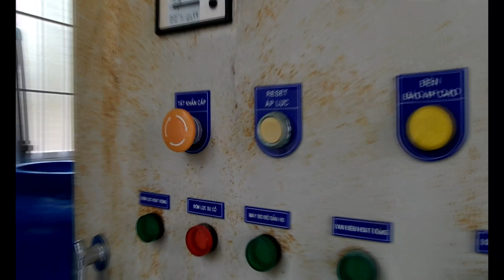Tầm quan trọng của nước sạch đối với đời sống con người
Nước sạch đóng vai trò rất quan trọng đối với sức khỏe và cuộc sống của con người. Nước sạch giúp cho con người duy trì cuộc sống hàng ngày bởi con người sử dụng nước sạch để cung cấp cho các nhu cầu ăn uống, hoặc sử dụng cho các hoạt động sinh hoạt như tắm rửa, giặt giũ, rửa rau, vo gạo... Để thỏa mãn các nhu cầu vệ sinh cá nhân và sinh hoạt, mỗi người cần tới khoảng 120 lít nước/ngày. Nước sạch không chỉ là trong, không màu, không mùi, không vị mà còn phải an toàn đối với sức khỏe của người sử dụng. Nếu sử dụng nước không sạch thì sẽ ảnh hưởng rất lớn tới sức khỏe, vì nước là môi trường trung gian chuyển tải các chất hóa học và các loại vi khuẩn, vi rút, ký sinh trùng gây bệnh mà mắt thường không nhìn thấy được.
 Việc sử dụng nước bị nhiễm bẩn các yếu tố vi sinh vật cũng là nguyên nhân gây nên các bệnh hoặc các vụ dịch đường tiêu hóa như tiêu chảy, tả, lỵ, thương hàn. Nước cũng như thực phẩm rất dễ bị nhiễm các loại vi khuẩn E. Coli, Salmonella gây bệnh tiêu chảy, phẩy khuẩn tả gây bệnh tả… Nhiều người dùng chung một nguồn nước bị nhiễm vi khuẩn gây bệnh có thể gây bùng phát các vụ dịch trong cộng đồng và nếu phân hoặc chất thải của những người này không được quản lý tốt, gây ô nhiễm môi trường thì dịch bệnh lại càng có nguy cơ lan rộng hơn.